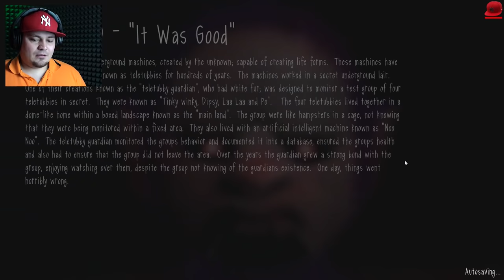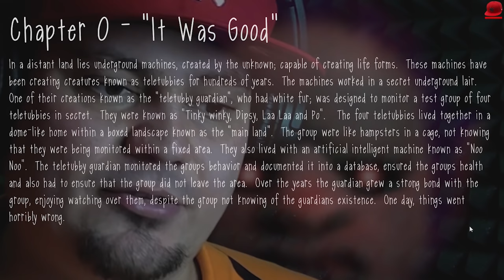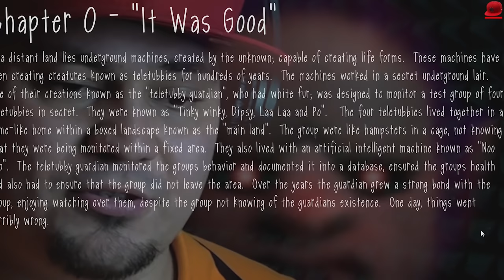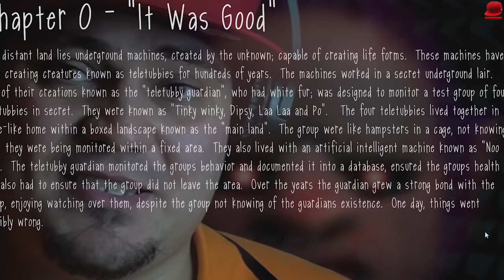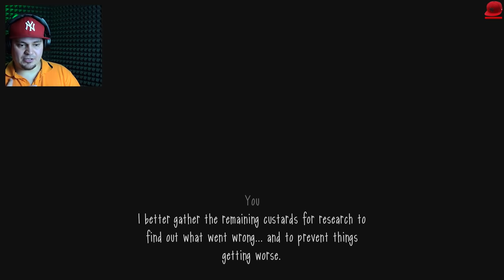😰 KRWIOŻERCZE TELETUBISIE WYDRAPAŁY SOBIE OCZY... | Slendytubbies 3 #01 Chapter 0 (PL/Po Polsku)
SLENDYTUBBIES 3 - PL/Po Polsku - Let's Play (PL/Po Polsku) - GDY TELETUBISIE ZABIŁY SIE NAWZAJEM...
Let's Play Slendztubbies 3 - PL/Po Polsku

MUZYKA:
▶Horror Outro Music: